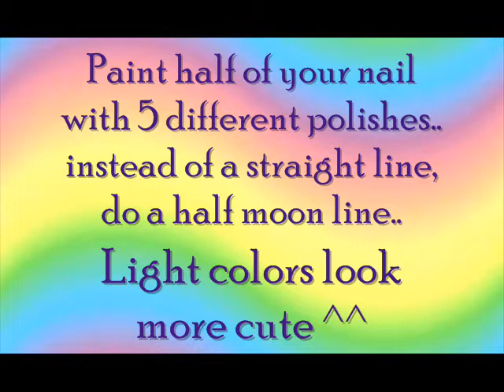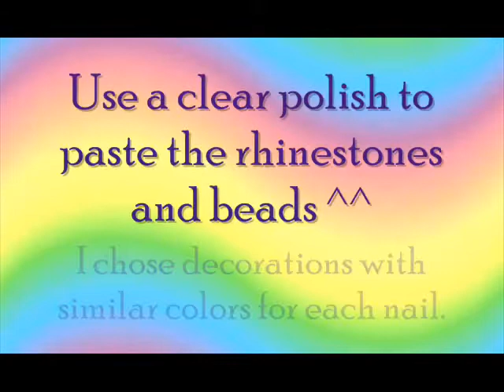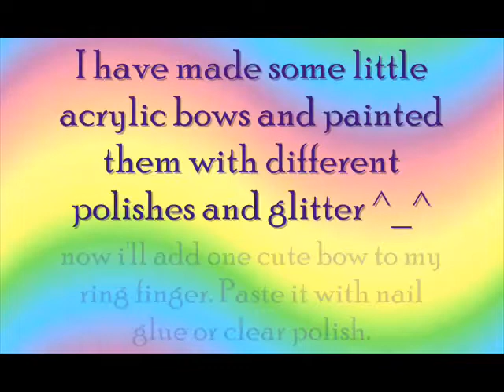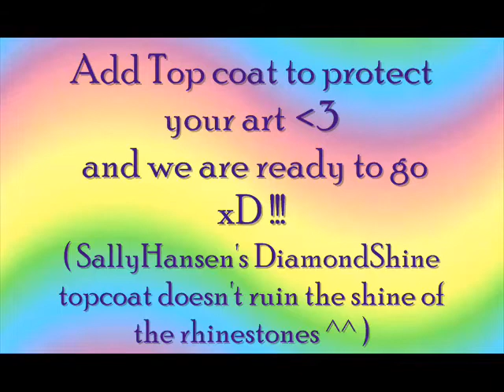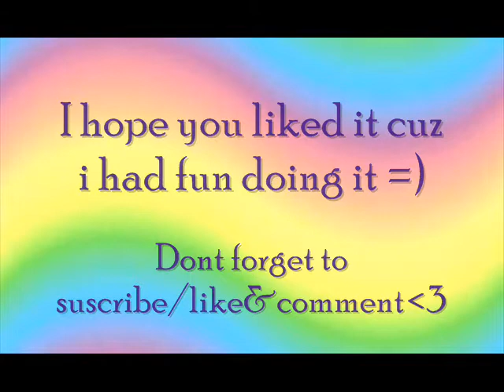Japanese Inspired Nail art 2 ~ polka dots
Hellow everyone, how are you!
For two weeks i'll be doing japanese inspired nails ^^.. this is the 2nd desing.. like it?

As an ARASHI fan...I decided to use their colors.. purple, green, blue, yellow and pink (not red cuz its too strong for this design ) lol..!

It looks mega cute with the polka dots and beads/rhinestones.. i hope you try it out and let me know how it went ^^
The bow, i made it with acrylic.. make your desing with acrylic on top of a plastic bag.. when it dries you'll be able to take it off and store it ^^
want me to do a video about it?.. just let me know =)

Aibabyebye♥